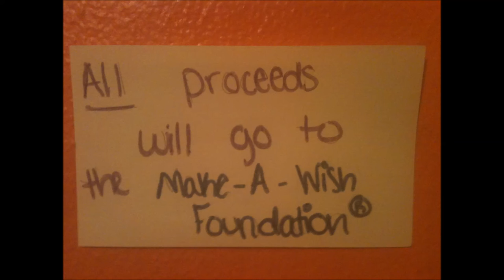Make A Wish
Make A Wish Video for EAWR High School Students and Community Members